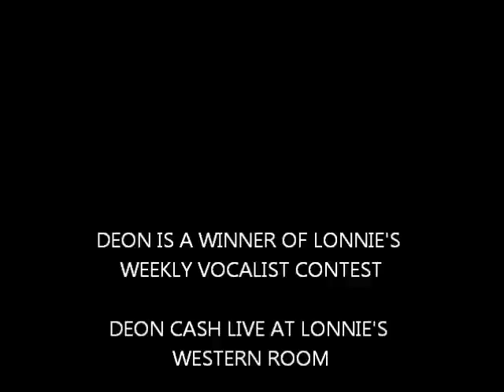DEON CASH LIVE AT LONNIE'S WESTERN ROOM THE"NEW JOHNNY CASH"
DEON CASH FROM CHEROKEE NORTH CAROLINA, A LONNIE'S VOCALIST AWARD WINNER SINGING YOU NEVER EVEN CALLED ME BY MY NAME